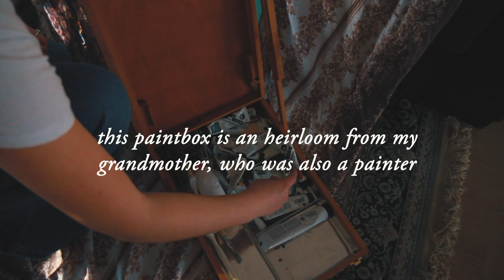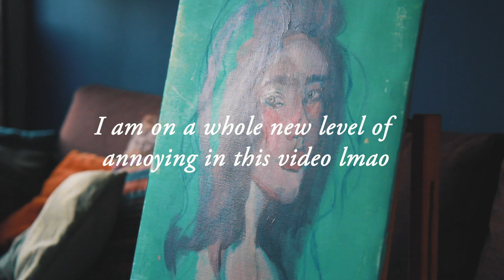painting and chatting classics, sci-fi reads, my book buying addiction & life 🌞🍄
paint with me and also a bookchat about recent buys, things I want to read and am reading etc etc 🌱
↓ INFO ↓

My book wishlist:

Get 60 days free scribd with this link!* (I will get a free month in exchange :-))

» Procreate

» Afterlight

» Canon G7x